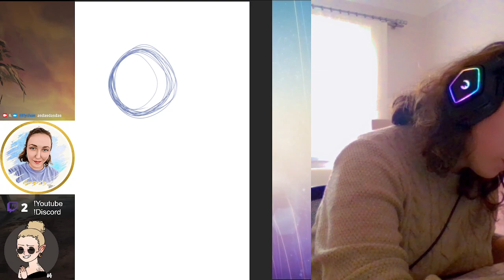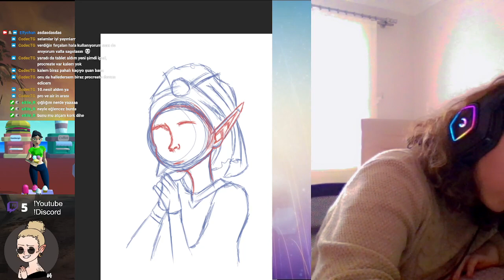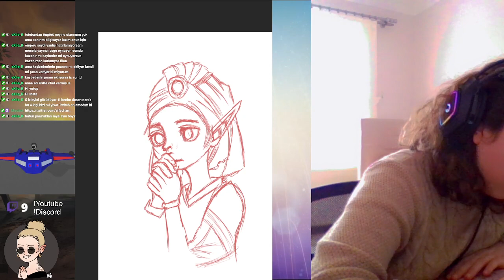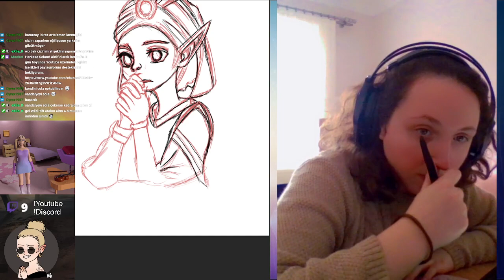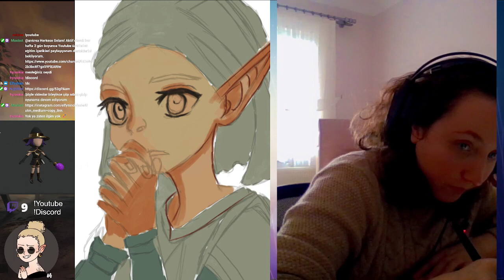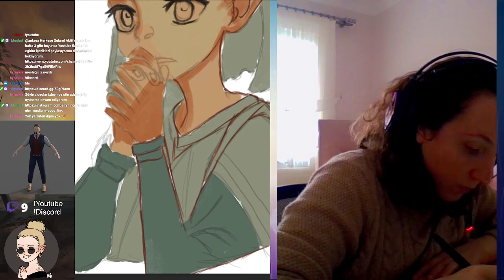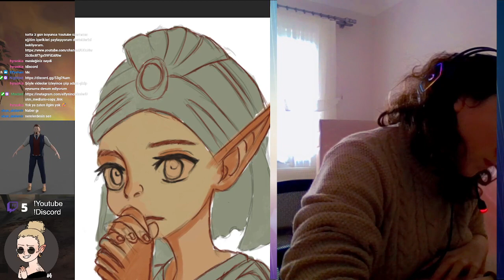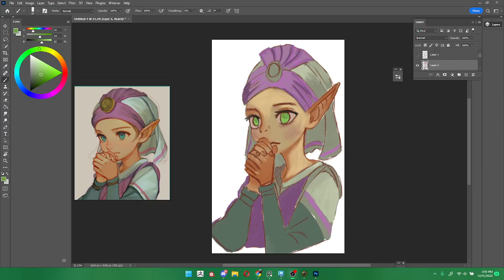2D Çizim Yapıyoruz /Twitch Yayın Tekrarı 11.12.2022